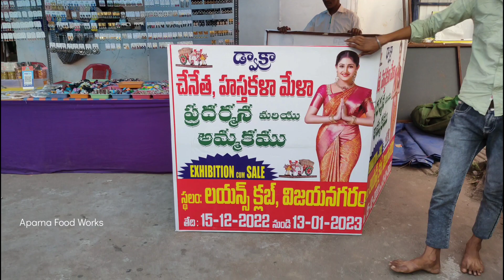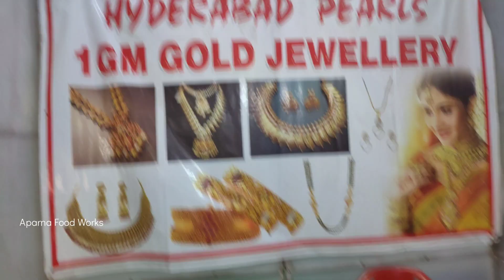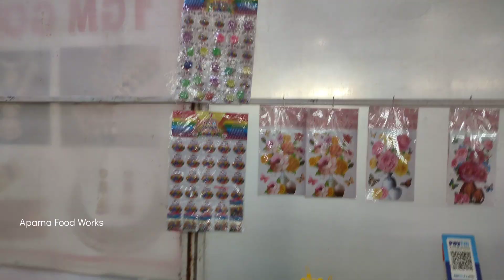చేనేత హస్తకళా మేళా ప్రదర్శన మరియు అమ్మకము ||విజయనగరం